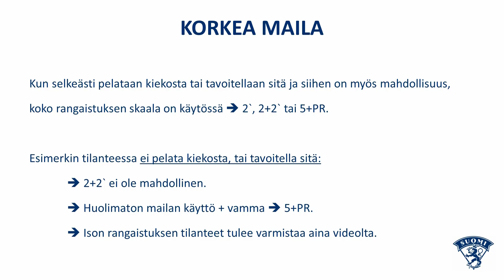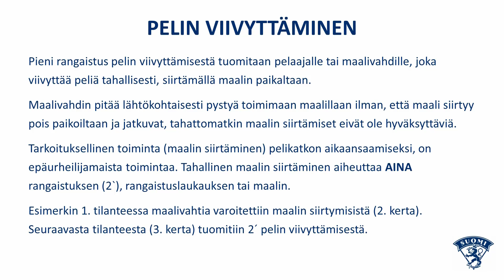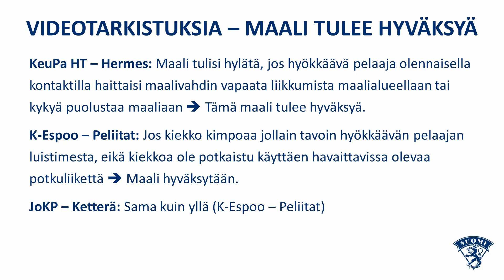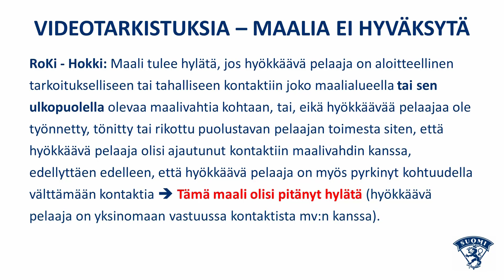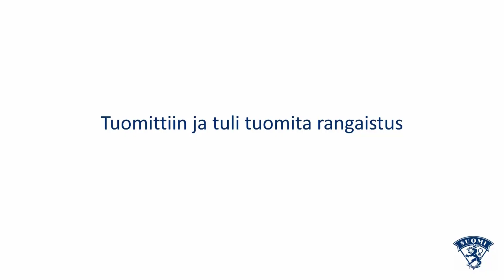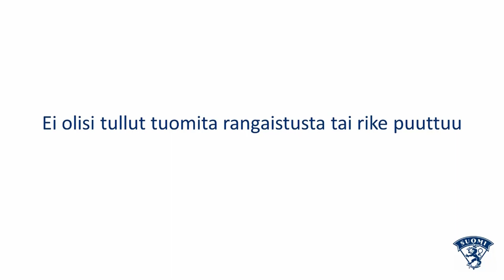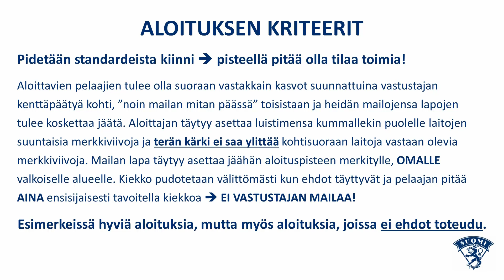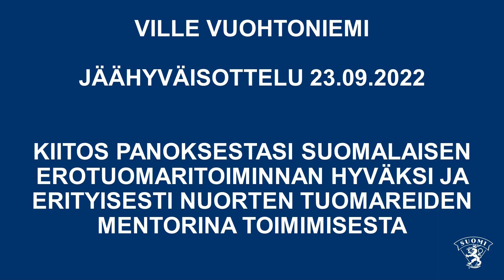Mestis viikkokirje 38